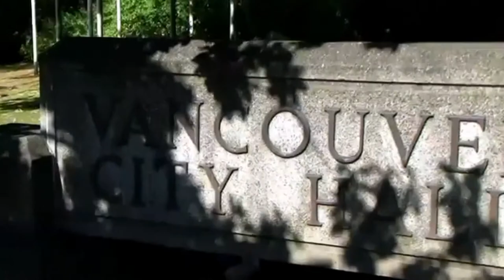Get SPRAYED like a FCKN COCKROACH!!!!!! CHEMTRAILS EXPOSED by DR KIRKENDALL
COPY PASTE INTO YOUTUBE REPLIES:

~ start ~

YOU ONLY NEED SIX WORDS TO STOP CHEMTRAILS: *NO SUCH THING AS GREENHOUSE GAS* nosuchthingasgreenhousegas.com

THIS LINK TEACHES YOU EVERYTHING ABOUT CHEMTRAILS SUCH AS CHEMTRAIL CROW INSTABILITY VS CONTRAIL CROW INSTABILITY AND CHEMTRAIL ASYMMETRY VS NEAR PERFECT SYMMETRY AND SHORT LIFE OF REAL CONTRAILS (CONDENSATION TRAILS) FAKE ACTIVISTS LIKE WIGINGTON AND CARNICOM PREACH GREENHOUSE GASES ARE REAL TO DISGUISE THE TRUE PURPOSE OF CHEMTRAILS BY LABELING THEM AS A WEATHER MODIFICATION TOOL TO CONFUSE AND DIVIDE THE TRUTH MOVEMENT AND PROSELYTIZE IT INTO THE GREENHOUSE GAS RELIGION CHEMTRAILS HAVE NOTHING TO DO WITH THE BULLSHIT LIES OF THE 'GEOENGINEERING GLOBAL WARMING' HOAX THIS LINK HAS ALL THE FRAUDULENT DOCUMENTATION ABOUT GEOENGINEERING JUNK SCIENCE STRATEGIES AIMED AT 'SOLAR RADIATION MANAGEMENT' (SRM) TO SAVE US FROM 'MAN MADE (ANTHROPOGENIC) GLOBAL WARMING' (AGW) BULLSHIT BY DUMPING POISON (IRON SULFATE) IN THE OCEAN AND SPRAYING POISON (ALUMINUM CHEMTRAILS) IN THE SKY FAKE ACTIVISTS LIKE CARNICOM AND WIGINGTON DENOUNCE THE WORD CHEMTRAILS BECAUSE THEY SELL THEIR GREENHOUSE GAS RELIGION BY FALSELY LABELING CHEMTRAILS A GEOENGINEERING PLOY GONE WRONG - WHEREBY 'MAN IS CAUSING GLOBAL WARMING' BY SPRAYING JUNK IN THE SKY (BIG LIE) THIS LINK EXPOSES THE CRUX OF THE GREENHOUSE GAS LIE THAT OXYGEN AND NITROGEN DO NOT ABSORB OR EMIT INFRARED OR SOLAR RADIATION THESE TWO GASES WHICH TOGETHER MAKE UP 99% OF OUR ATMOSPHERE GIVE US A CONSTANT GLOBAL AVERAGE ATMOSPHERIC TEMPERATURE OF 15º CELSIUS AT SEA LEVEL ALL OTHER GASES COMBINED MAKE UP 1% AND ARE COMPARATIVELY INACTIVE CHEMTRAILS DO NOT REMAIN AIRBORNE WHICH IS WHY THEY ARE CONTINUALLY SPRAYED CHEMTRAILS ARE INTENDED TO HARMFULLY AFFECT LIVING THINGS CHEMTRAILS HAVE NO EFFECT ON GLOBAL AVERAGE ATMOSPHERIC TEMPERATURE - MAN CANNOT ALTER THIS THIS LINK HAS SEVERAL QUOTES FROM VARIOUS UNIVERSITIES AND INSTITUTIONS LIKE NASA PROMOTING THE KINGPIN LIE THAT OXYGEN AND NITROGEN DO NOT ABSORB OR EMIT SOLAR OR INFRARED RADIATION THIS LINK LISTS THE TOP 20 HIGH PRIESTS OF THE GREENHOUSE YOU CAN CLICK TO A SEPARATE PAGE OF DAMNING INFORMATION ON EACH ONE OF THESE CHARLATANS WHO PREACH THAT GREENHOUSE GASES ARE REAL THIS LINK EXPOSES THE IRON MOUNTAIN REPORT WHICH TALKS ABOUT INVENTING THE CLIMATE THREAT SCAM TO JUSTIFY GLOBAL GOVERNANCE BY A SINGLE PERSON VIA THE WORLD BANK FRONT ORGANIZATION UNITED NATIONS